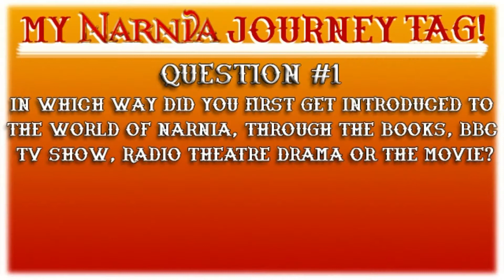MY NARNIA JOURNEY TAG! (An Original Tag)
Hey Everyone, especially Narnians! I have enjoyed making this Tag and doing it so much. I hope all of you will be able to do it as well. I would love to see your answers. I'll share it on my Narnia accounts. So I hope all of you will or did enjoy it. :) I really appreciate it. New Video up every Friday.

I'll be making more videos of myself. Like Baking, BookTube/Book ones, Arts and Crafts, Reaction, Minecraft ones and Narnia ones.

MY NARNIA JOURNEY TAG! (Original Tag made by me)
1) In which way did you first get introduced to the world of Narnia, through the Books, BBC TV Show, Radio Theatre Drama or the Movies?

2) How old were you when you first read the series and watched your first Narnia movie?(If you can't remember the age, then you can say the year.)

3) When you read the books for the first time, which order did you read them in? Publication Order or Chronological Order?

4) Which Narnia book and movie is your favorite of the series and, Why is it your favorite (optional)?

5) Are you an Owner of a Narnia fan account on any social media platforms? If so, which platforms and what's your account name(optional)?

6) What's your favorite Narnia experience or memory?

7) What does Narnia mean to you and how did Narnia impact your life?

8) (Optional) BONUS* Which adaptation of The Chronicles of Narnia is your favorite one, the BBC TV Show, the Radio Theatre Drama or the Movies?